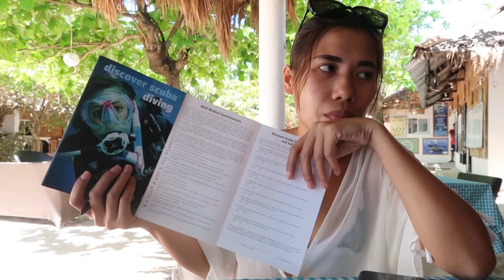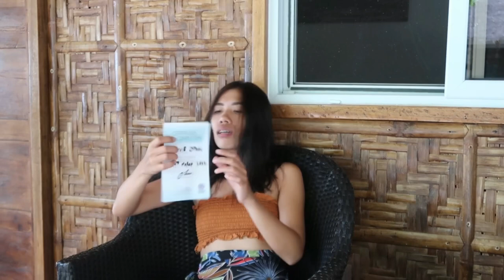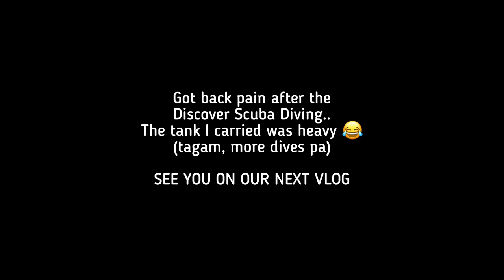🇺🇸🇵🇭 discover scuba diving with my american boyfriend • my first time, ang lamig !